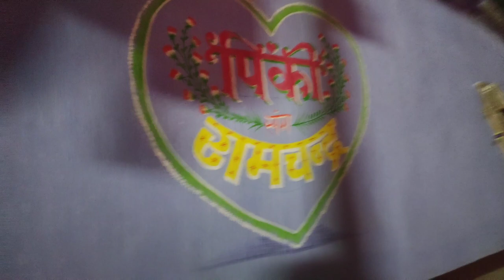Di Ki shadi me/wedding vlog//ho aandi video/Reception vlog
Di Ki shadi me/wedding vlog/Vivaah
Hello and Johar sabho ko hamare Youtube channel me 🙏..

rashmi sinku
wedding vlog
ho aandi video
destination wedding
new shadi geet 2020
विवाह गीत
saat phero ke
traditional wedding jharkhand

ho marriage
tribal marriage
 ho andi Vlog
Marriage Vlog
 ho shadi Vlog
 ho munda shadi Vlog
 Ho aandi Vlog
Ho marriage Vlog
ho shadi vlogs
 Ho riti riwaj dwara ho aandi traditional new video
 hovlog
traveling
 travelvlog
motovlog
jharkhand tourist
 kolhan blogar
adivasi ho vlog
andi susun ho song
andi susun durang andi susun ho video
adivasi andi
andi susun ho munda video
chaibasa vlog
vlog video
 Ho wedding
 Ho aandi
Ho weeding
ho Bala bapla
bala
 weeding
ho Aandi Dostur
ho marriage ritual
ho MUNDA song
ho Adivasi marriage ritual
 Adivasi news
 ho Samaj LIVE New Ho Munda Video
Ho Video
New Video New Ho Video
Ale hatu Buru disum mai ho video
 jinga murud baa ho video
 jinga murud baa
Ho munda video 2020
Ho video
 ho munda video2021
New Ho Munda video 2021
HO AADIWASI WEDDING
 HO TRIBAL WEDDING
HO AANDI RITI RIWAJ
HO AANDI
GOILKERA VIDEOS
JHARKHAND TRIBAL WEDDING
SINGRAY GURIA
ADIWASI SHADI
 JHARKHAND CULTURES
ADIWASI WEDDING
HO SAMAJ
 Dongol Guru
Tribal wedding, best cinematic
 best wedding jharkhand
jharkhand wedding cinematic jharkhand cinematic wedding
 traditional wedding jharkhand
cinematic wedding jharkhand
wedding
wedding tr
tribal wedding
ho aandi
shadi video
ho Tribe marriage rituals
groom
adivasi shadi
shadi video 2022
adivasi traditional marriage System
adivasi marriage
adivasi marriage System
indian tribal marriage System
 adivasi aandi
aandi

groom shadi video
wedding video
 shadi ki video
adivasi Vivah

सात फेरों के सात बचन
 future husband
 mubarak ho tumko ye shadi tumhari
 mubarak mubarak song
mubarak mubarak
mubarak mubarak lyrical video
haan maine bhi pyaar kiya hai movie songs haan maine bhi pyaar kiya hai songs
mubarak ho tumko ye shadi lyrics
Hamari Shaadi Mein
vivah songs
 Vivaah
dance
 indian music
indian songs
 wedding songs
mere yaar ki shaadi hai full song
bollywood shaadi songs
wedding dance songs
 संगीत
 शादी
 shaadi songs
marriage
marriage in india
 love marriage
love and marriage
india marriage age
marriage age
yaar ki shaadi
yaar ki shaadi song
haryanavi Yaar Ki
 daily vlog
 family vlogs
vlogs
new vlog
family vlog
trending
 bride
 groom
Reception vlog
 Vlog
wedding food in india
indian food
 marriage food
wedding food menu
 indian marriage food
indian wedding food stall
 Reception Party
 Indian food
Lifestyle
 Wedding
Reception
ENTRY, RECEPTION ENTRY
wedding
 entry
wedding entry
 reception
 Sangeet sanghiya entry
Indian reception
party entry
BRIDE GROOM ENTRY